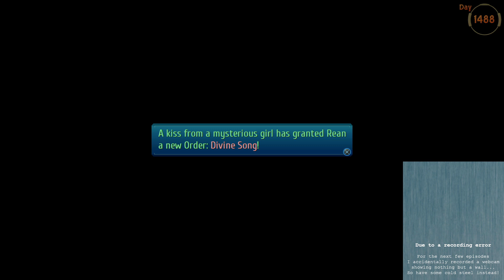Legend of Heroes: Trails of Cold Steel III - Episode 36: Kiss and Lavender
Rean Schwarzer uncovers a dark plot that threatens his homeland. To face their enemies, he must prepare a new generation of heroes as an instructor at a new branch campus and guide them towards victory.

Trails of Cold Steel III invites players into a world full of intrigue and excitement that is years in the making. They will embark on a whirlwind tour through the never-before-seen lands of the recently expanded Erebonian countryside, and encounter fresh faces as well as old friends familiar to fans of the series. In true Trails fashion, the deep, engaging story pairs with an incredible cast of characters and a combat system refined over decades of innovative RPG worldbuilding.

Trails of Cold Steel 3 is available on